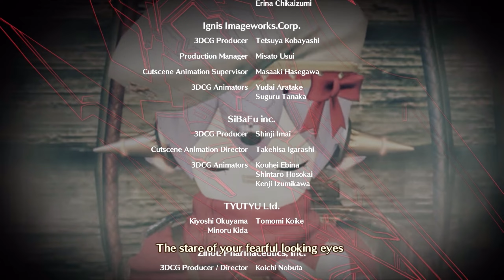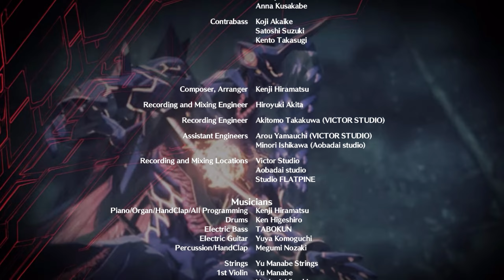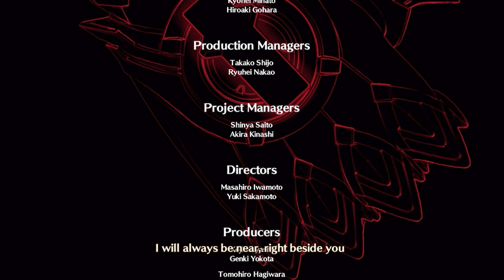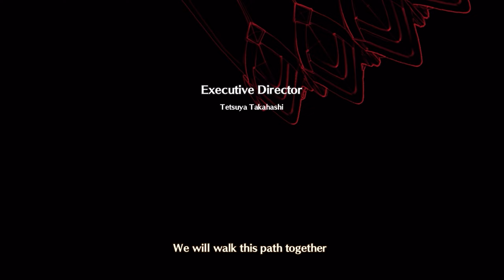Memory of the Past (Final Part) - Xenoblade Chronicles 3: Future Redeemed #18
Sorry this and the last part have similar names it just kind of worked out that way. Don't ask me to explain the ending, it makes more sense than base XC3 but, that isn't saying much.

So there was supposed to be one more mega part after this. But youtube screwed up encoding it nearly a month after I uploaded it. It was fine before, only screwed up a few days before this goes live. Said part was of completing the game 100% all super bosses, all AP all remaining quests etc. Nothing really story relevant, but it felt appropriate. But again, it was lost and I don't have a backup so there's nothing that can be done sadly :/